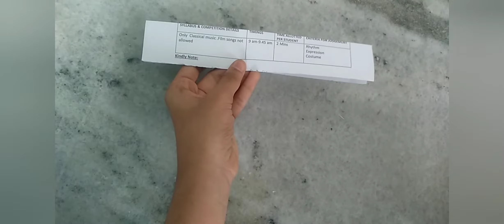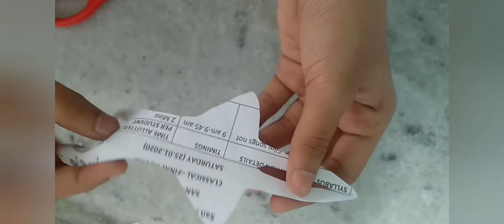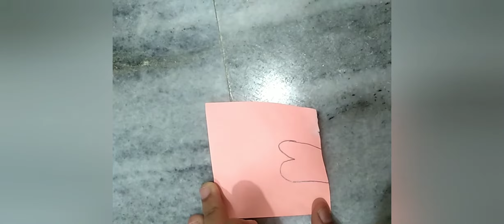DIY wall hanging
Wall hanging using waste materials, ballerina wall hanging.beautiful and simple.🎉🎊🎇🎆